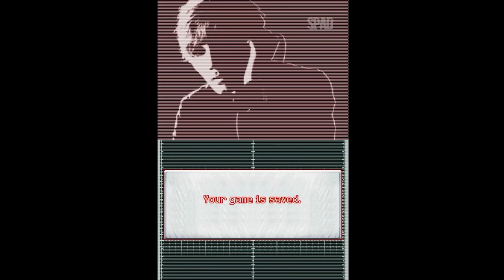ALEX RIDER: Stormbreaker (Nintendo DS)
TÍTULO: Alex Rider - Stormbreaker
GÊNERO: Action-adventure
DESENVOLVEDOR: Altron
DISTRIBUIDORA: THQ
DATA DE LANÇAMENTO: 2006